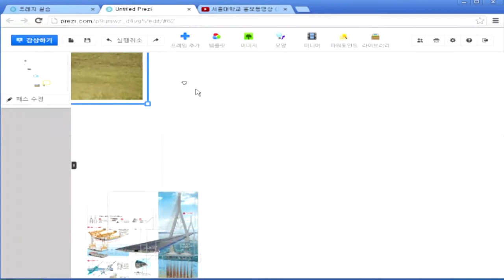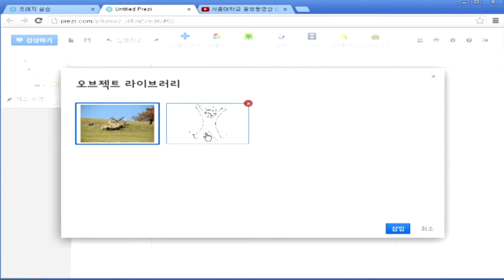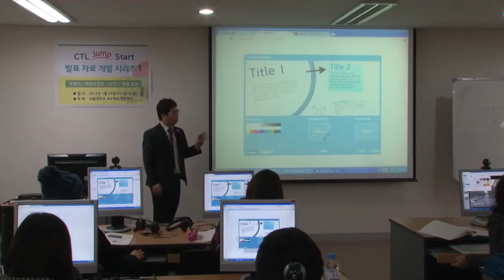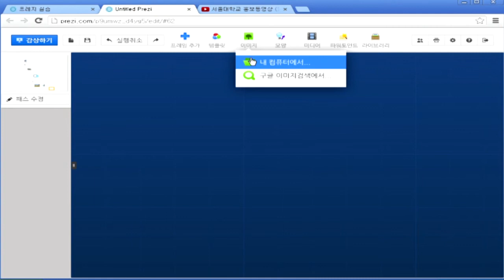SNUON_프레지활용법_이도원강사_#10